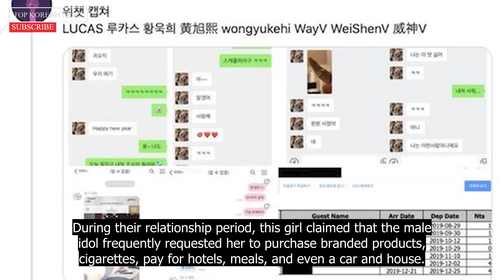THE MOST SHOCKING SCANDALS OF KOREAN CELEBRITY IN 2021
In the past year, Kpop fans have had to watch a series of disturbing incidents involving Korean male singers in the last year. Many celebrities have been exposed to the cacophony of their private lives, causing their public image to be destroyed totally.

Kpop news
kpop scandals
korean celebrity scandal
scandal 2021
korean scandal 2021
kpop scandal 2021

Editor: JackPT
MC: Zen Dinh